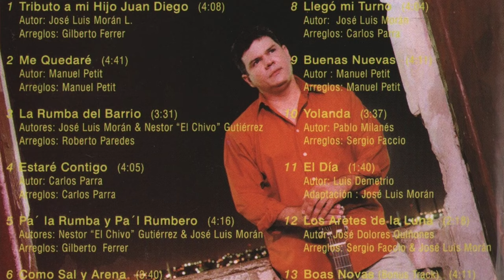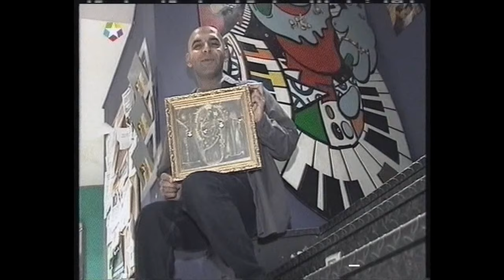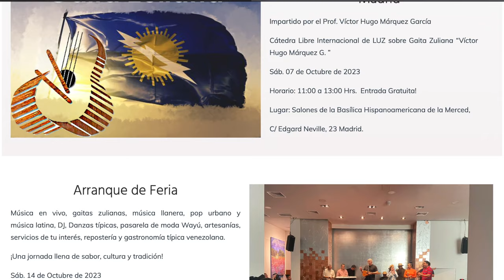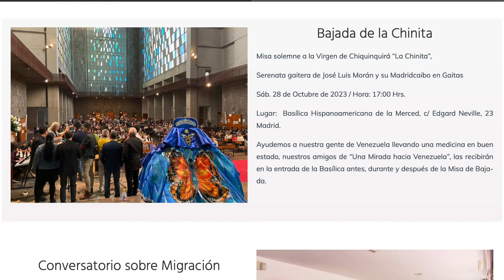Venezolanos en Madrid, José Luis Morán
Diáspora Venezolana. - José Luis “El gato” Morán es un músico y cantante venezolano proveniente del estado Zulia que emigró a Madrid en el año 2003 con un proyecto salsero llamado “Me quedaré”, el cual le ha permitido recorrer no solo España sino diversas ciudades europeas y parte de Asia y África.

Al poco tiempo de llegar a Madrid y buscando mitigar el guayabo de estar lejos de su tierra en la temporada decembrina, José Luis reúne a un grupo de músicos venezolanos y funda la agrupación de gaitas “Madridcaibo”, la cual tiene más de 20 años amenizando las navidades y festividades de los venezolanos en Madrid.

A la par de su labor profesional como músico, José Luis es un venezolano de profunda fe mariana y como buen zuliano es devoto de la Virgen de Chiquinquira, mejor conocida como la Virgen de la Chinita. En el año 2004 recibe el llamado de la Virgen para hacer una celebración y misa en su honor que posteriormente se convertiría en la que hoy es conocida como la Feria de la Chinita en Madrid.

El trabajo constante y apasionado de José Luis, además de su capacidad innata para motivar y coordinar voluntades ha logrado que año tras año mas personas se involucren en la celebración de la virgen de la Chinita y además ha ayudado a consolidar la devoción mariana venezolana en Madrid que hoy en día suma también las celebraciones de la Divina Pastora, la virgen del Valle y Nuestra Señora de Coromoto.

¿Cómo ha sido su experiencia como músico en España? ¿Cómo ha sido el proceso para consolidar la feria de la chinita en Madrid? ¿Cuáles son sus nuevos proyectos?

Reportero: Alfonzo Iannucci